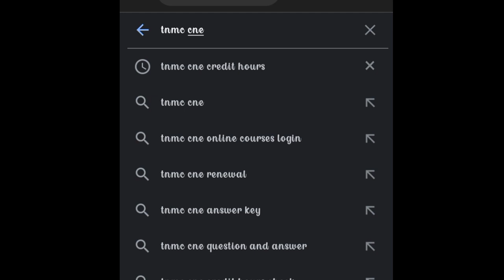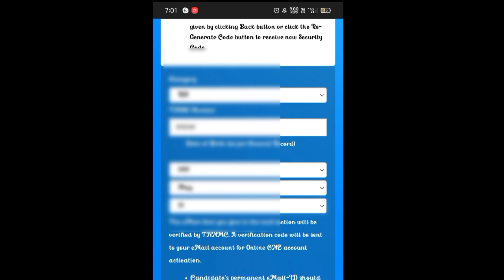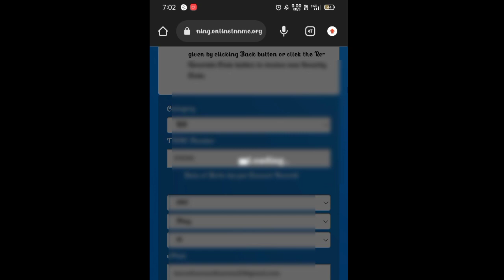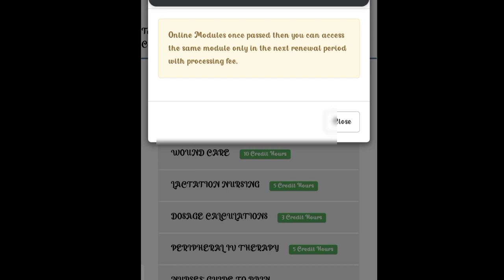How to signup TNMC - CNE in Simple Steps.